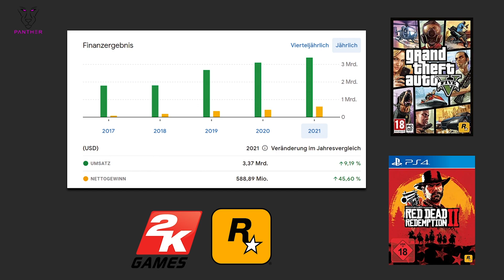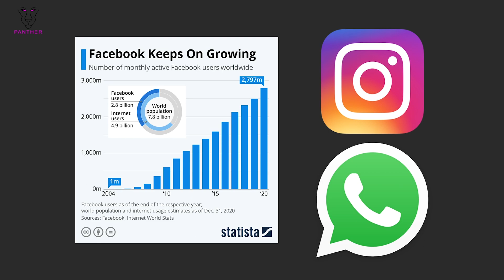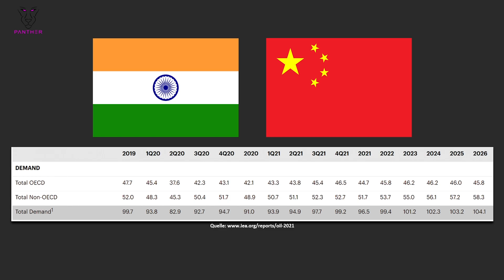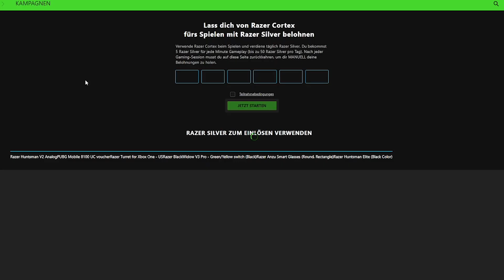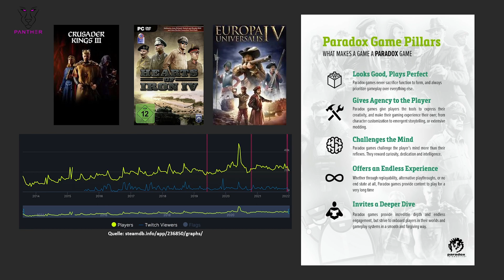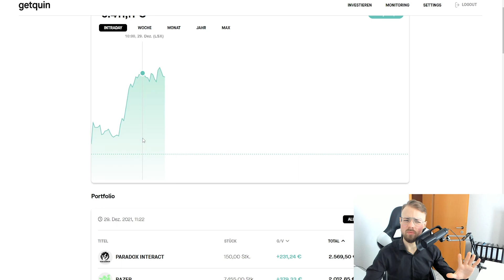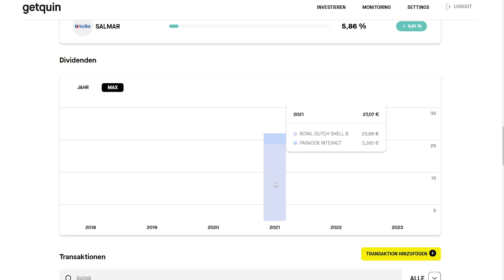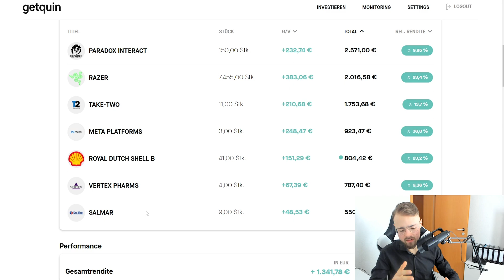Ich zeige Dir mein Aktien Depot! 📈 (2022)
Heute zeige ich dir mein Aktien Depot und wir gehen Schritt für Schritt alle einzelnen Aktien durch, inklusive zu exakt welchen Kurs ich jetzt wieder nachkaufen würde!
In dem Sinne viel Spaß bei dem Video und Carpe Diem!

Timestamps:

0:00 - 1:49 Ich zeige Dir mein Aktien Depot!
1:50 - 5:30 1. Aktie
5:31 - 7:18 2. Aktie
7:19 - 9:00 3. Aktie
9:01 - 10:28 4. Aktie
10:29 - 12:30 5. Aktie
12:31 - 14:36 6. Aktie
14:37 - 16:09 7. Aktie
16:10 - 18:08 Gesamtübersicht
18:09 Welche Aktien sind kaufenswert?

Sämtliche Publikationen dieses Kanals dienen lediglich Informationszwecken und fordern nicht zum Handel von Wertpapieren auf. Sie enthalten weder Anlageempfehlungen noch Anlagestrategieempfehlungen gemäß §85 WpHG und Artikel 20 der Marktmissbrauchsverordnung. Die Publikationen erfüllen nicht die gesetzlichen Kriterien zur Gewährleistung der Objektivität. Der Kanalbesitzer Sascha Junglas übernimmt keine Gewähr für die Vollständigkeit, Richtigkeit und Aktualität der Informationen in ihren Publikationen.